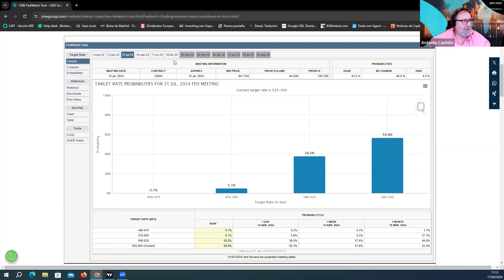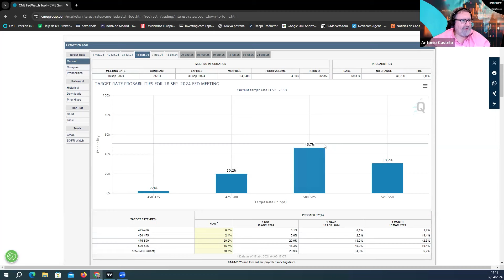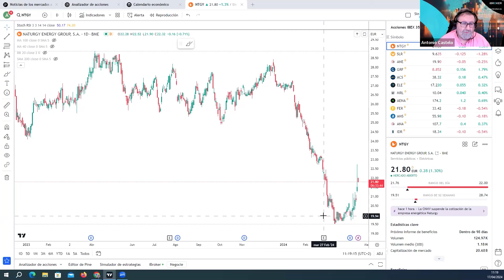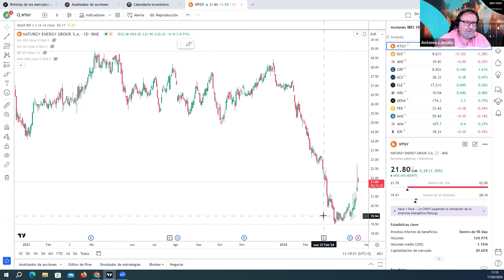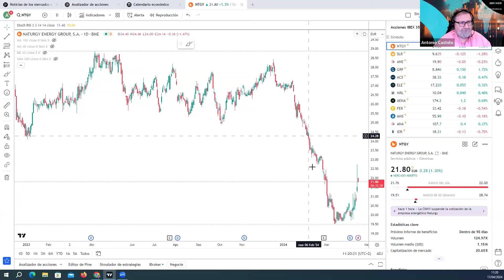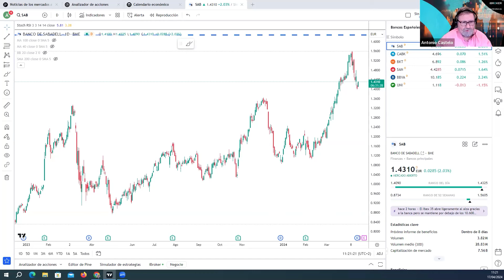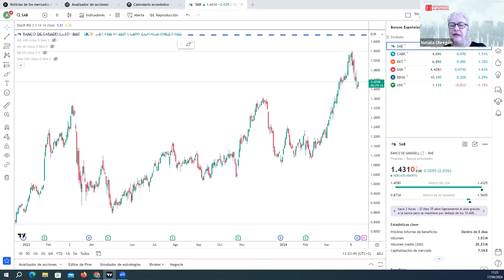Los bancos españoles seguirán teniendo recorrido. No creo que el BCE baje tipos en junio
Antonio Castelo, analista de iBroker destaca que, ante las noticias que apuntan a que la Fed retrasará la puesta en marcha de las bajadas de tipos, los bancos españoles seguirán teniendo recorrido con el mantenimiento, durante más tiempo, de los tipos actuales.